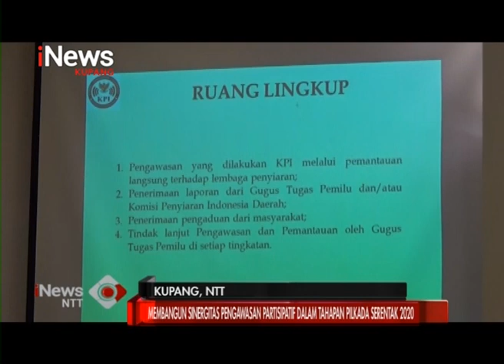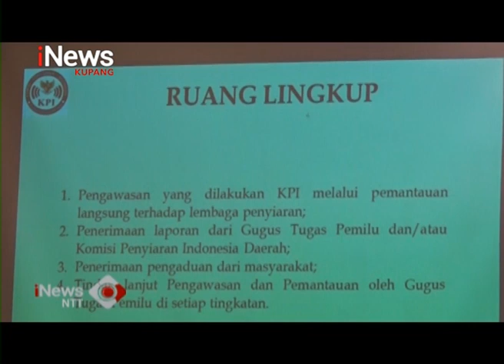iNews NTT - KPID NTT Gelar Rakor Pengawasan Penyiaran dan Iklan Kampanye Pilkada 2020